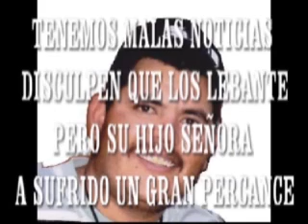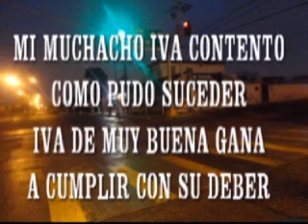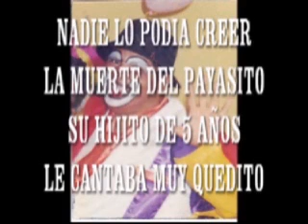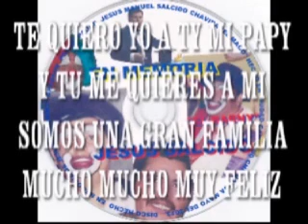KARAOKE o PISTA de mi JUNIOR